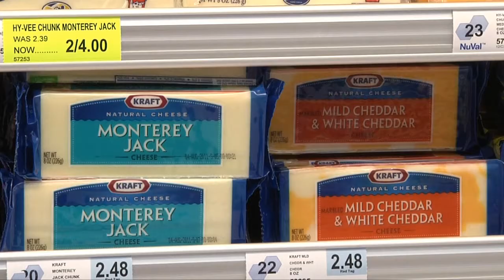SD Leading Cheese Producer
South Dakota is one of the leading producers of cheese in the nation. The state boasts several plants that produce all types of cheeses...from Chedder to Mozerella.  Michelle Rook has the story.

Consumer segment on KELO-TV 5pm news air date 9-22-11.